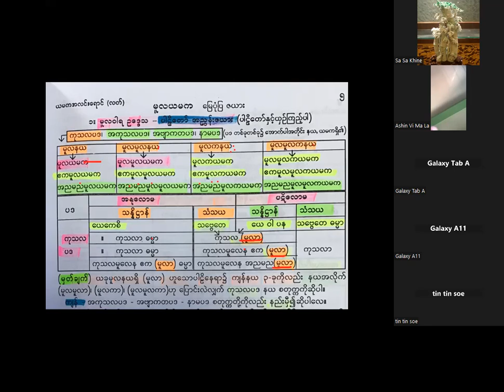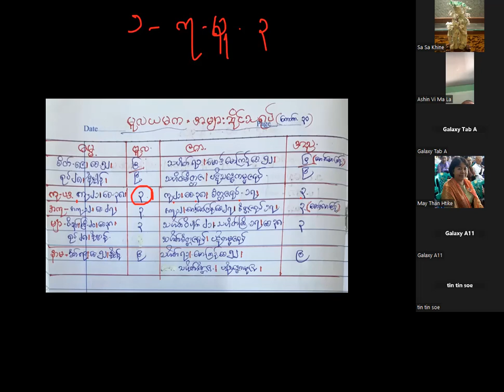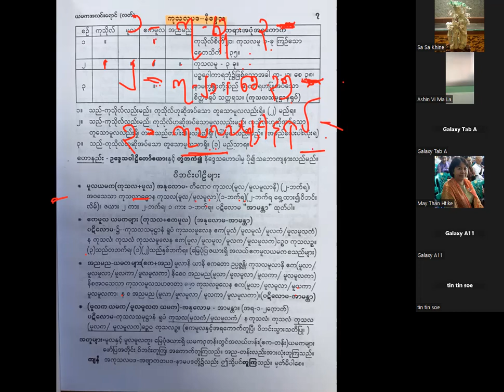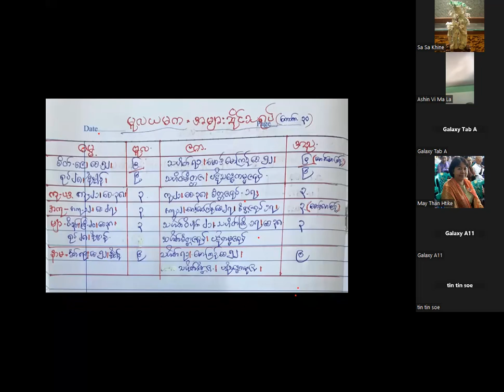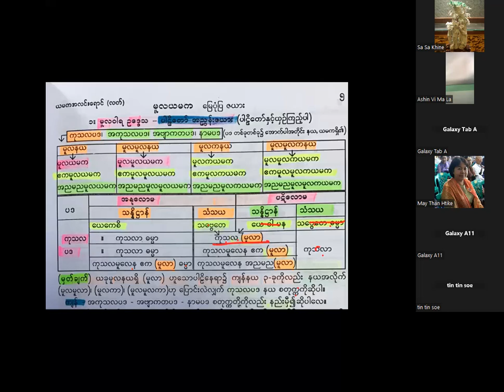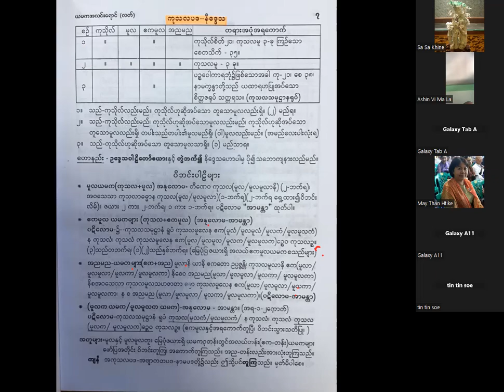ဆရာတော် အရှင်ဝိမလ (တွံတေးအရှင်လေး) (မူလယမက -3) 11.11.22